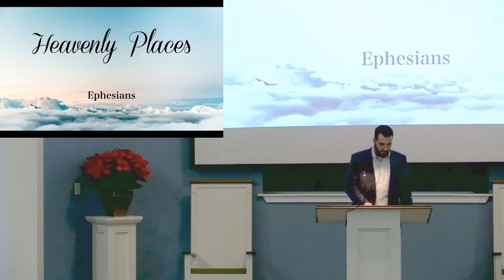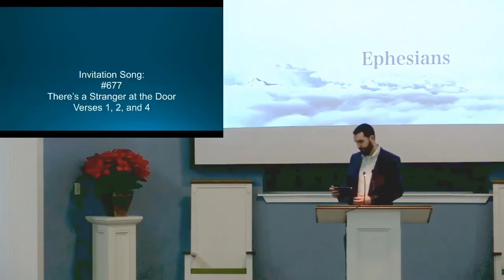Sermon: Heavenly Places